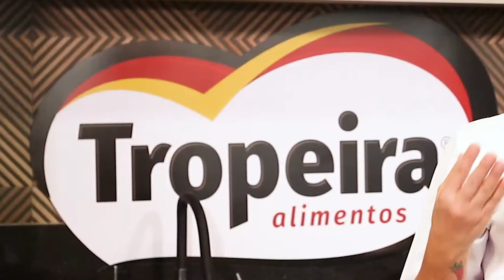CALDO DE LEGUMES - DICA DE OURO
Neste vídeo a Chef Cláudia vai ensinar fazer um caldo ou um fundo de legumes que será muito útil em várias receitas.

Ingredientes:
• 1 alho porró picado em pedaços maiores
• 2 cebolas partidas em 4 partes
• 4 dentes de alho inteiros
• 1 cenoura grande picada em 4 pedaços
• 2 talo de salsão picado em 2 partes
• 2 folhas de louro
• 1/2 maço de salsinha
• 2 litros de água fria

Lembrete: Este caldo pode ser mantido em geladeira por uns 5 dias ou ser congelado e usar depois. Congelado sugerimos usar em até 3 meses.

Sugestão: Usar em preparos de risotos, sopas, molhos, etc.
Este caldo pode ser enriquecido colocando aparas e ossos de frango ou carnes de suínas ou bovinas.